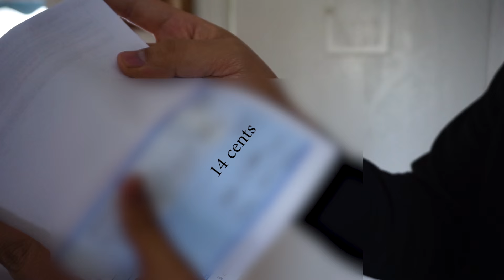Actor's Life: The Residual Check Lottery